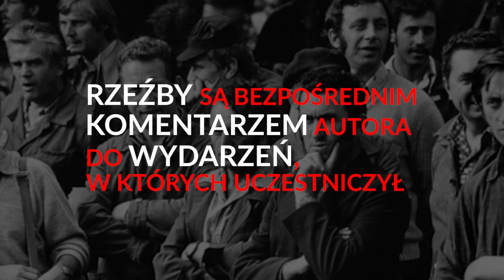ecsonline STRAJK! POCZĄTEK | #1 | Symboliczne rzeźby